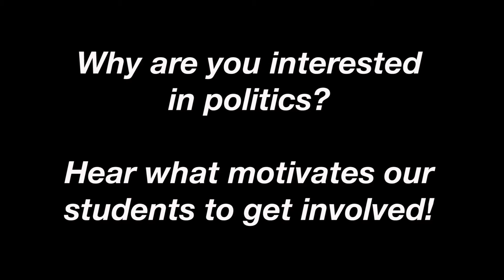Why Are You Interested in Politics? - Luke Phillips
We asked our students why they got involved in politics. Hear what Luke Phillips, a senior majoring in International Relations, has to say.